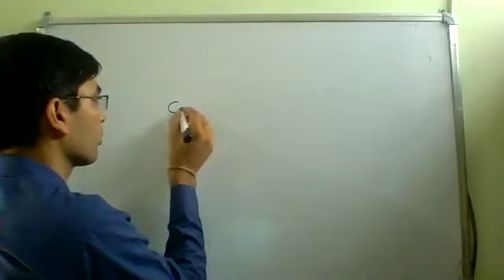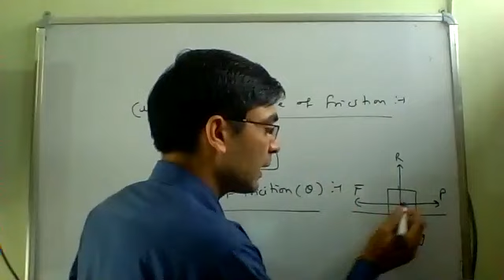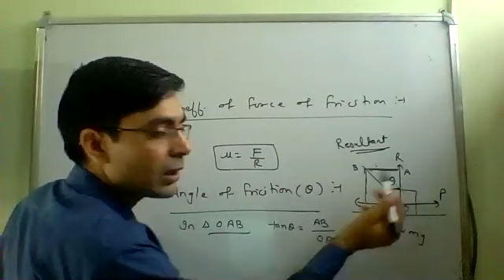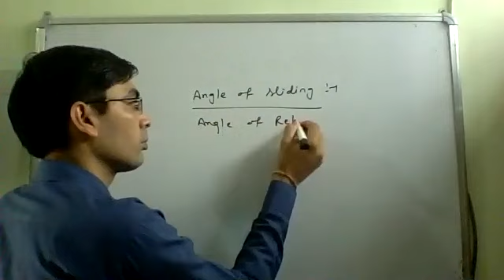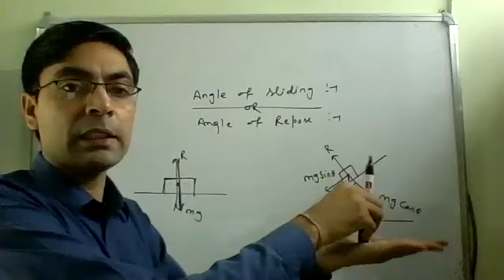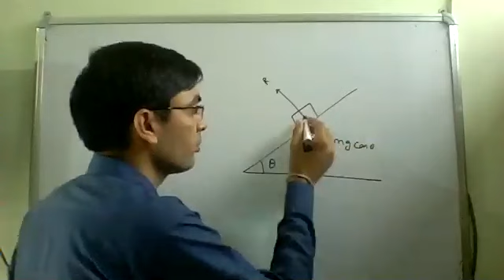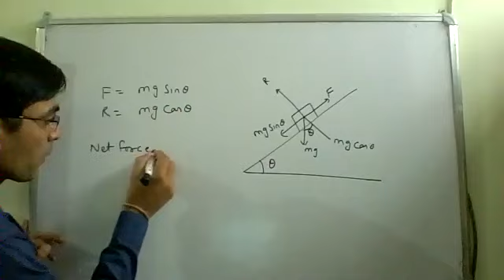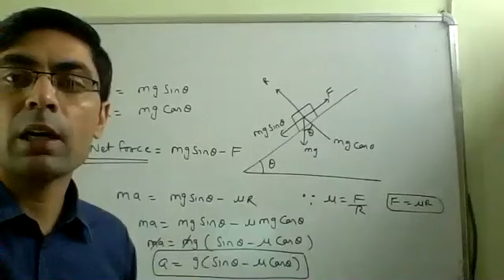Physics 11 Friction Part 2